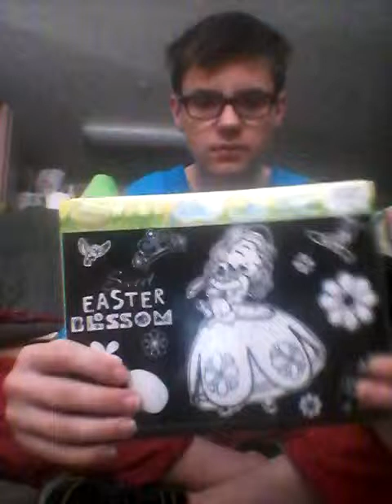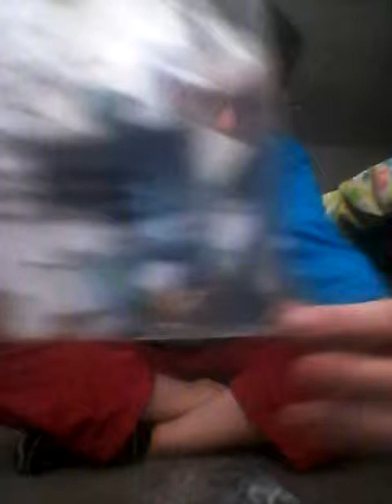Paw patrol panorama review (puzzle)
On this one I will do the put a panorama puzzle together